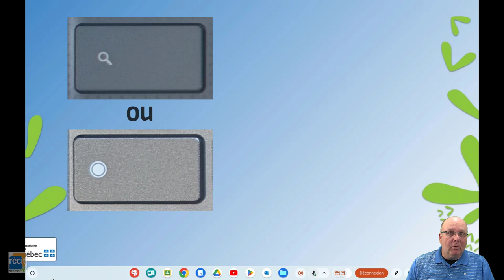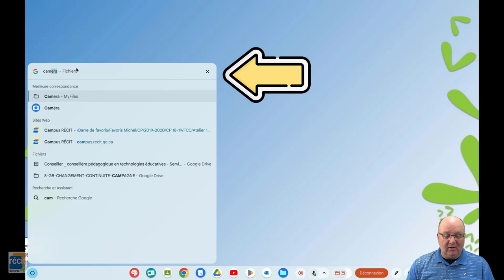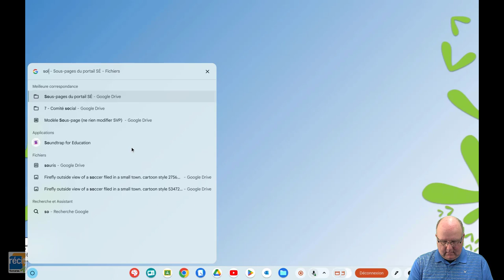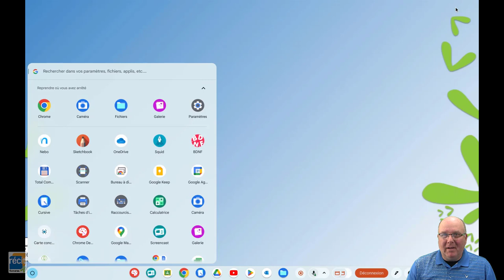Le Chromebook en 12 stations : Le menu Chrome et ses possibilités